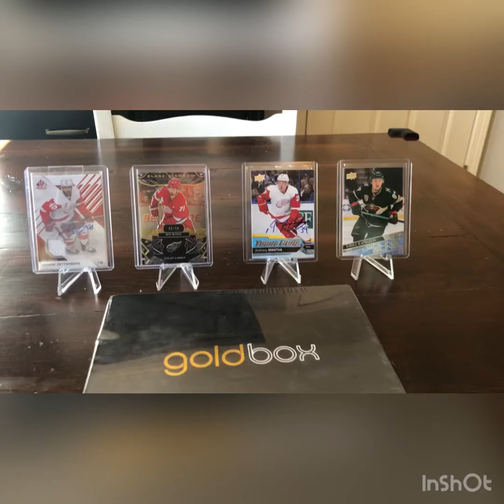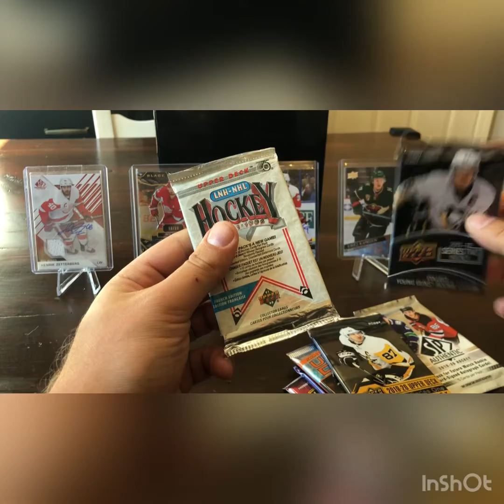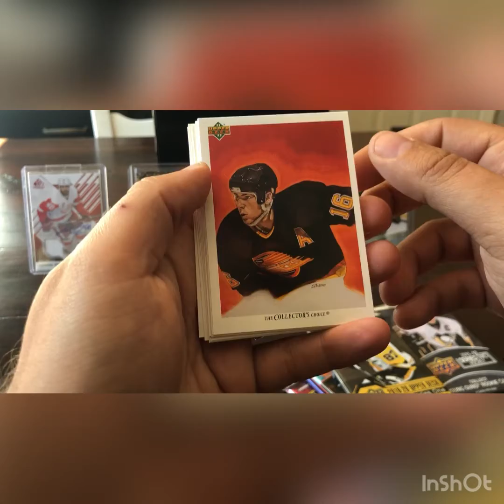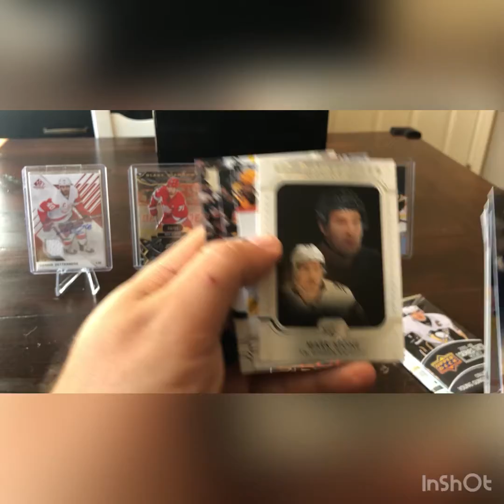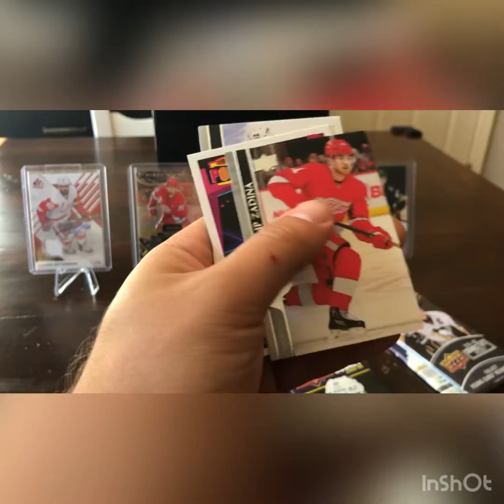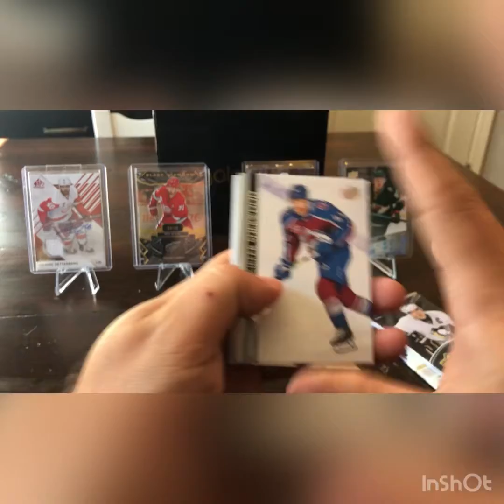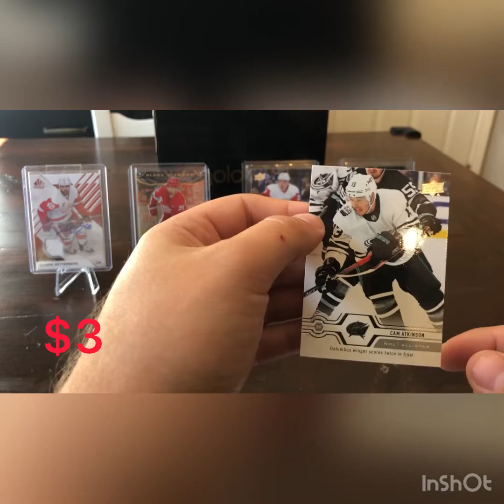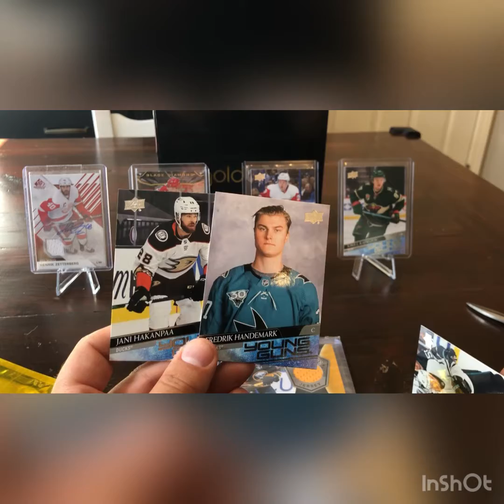Sept 2021 Goldbox Break Young Guns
Chasing Makar and Kucherov YG